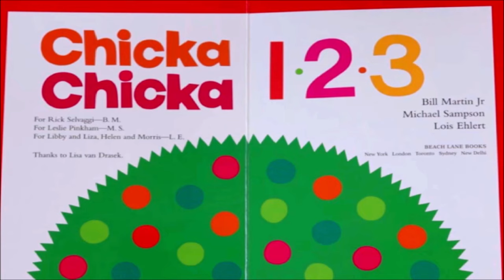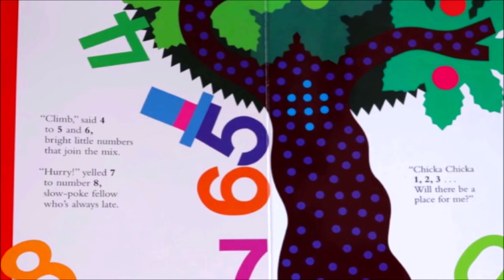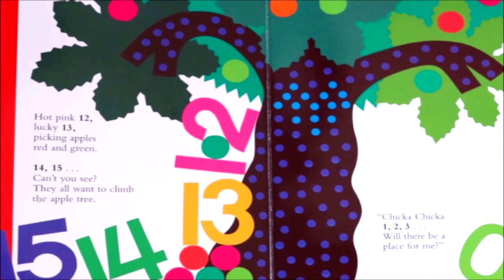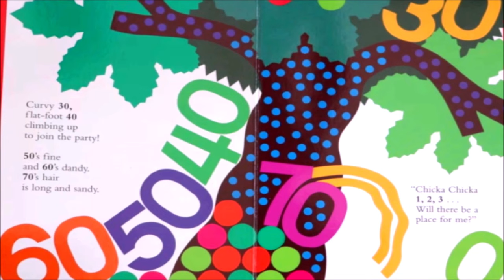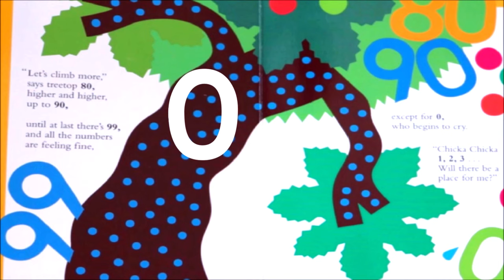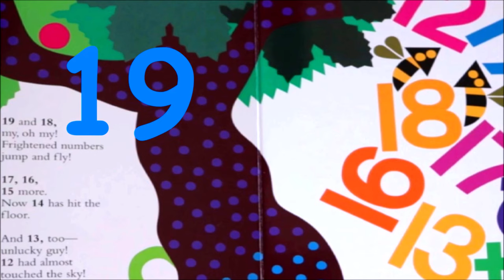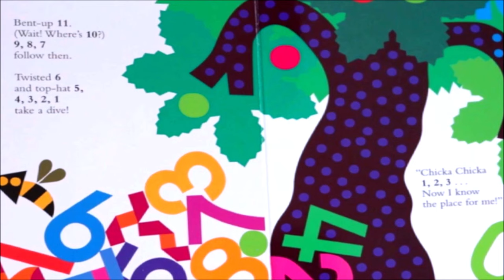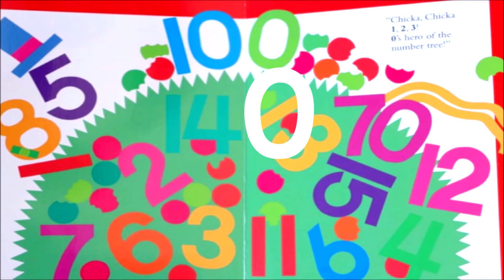Chicka Chicka 123 | Read Along with Frozendoll | Storytime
It's lots of fun to learn about the letters in different ways. Just think about all the numbers race to the top of an apple tree. Which number will be the hero? I'm going to read this book to a rhythm and I would love for you to read along with me and keep the beat  clapping your hands. so lets read together Chicka Chicka 123 by Bill Martin Jr. (Author), Michael Sampson (Author), Lois Ehlert (Illustrator)

I hope you  enjoyed this story. Your Comments and Likes will help me to improve.

Attribute
Bill Martin Jr. (Author), Michael Sampson (Author), Lois Ehlert (Illustrator)
To Buy and support authors